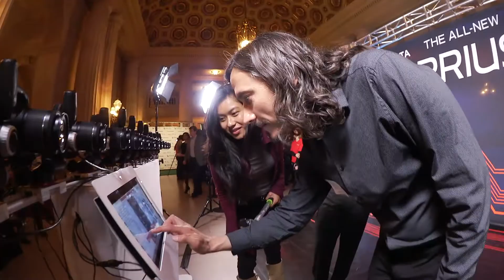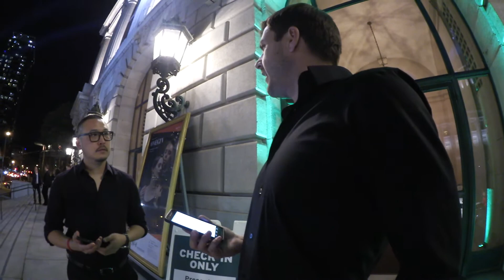Oakland Digital Slack Diversity Women in Tech 9th Annual Crunchies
Oakland Digital attended the TechCrunch's 9th Annual Crunchies Awards. 2016 was a year to be socially and politically self-aware by including a "Diversity Award." Credit due, though. The award for Fastest Rising Startup was awarded to the fast rising messaging app, Slack, and its women of color engineers: Megan Anctil, Erica Baker, Kiné Camara, and Duretti Hirpa, accepted the award and remarked, “There are many things that are major keys to the success of Slack, not least of which are diversity and inclusion.”

Filmed and edited by Wilson Tai, on Twitter and Instagram @racingmix